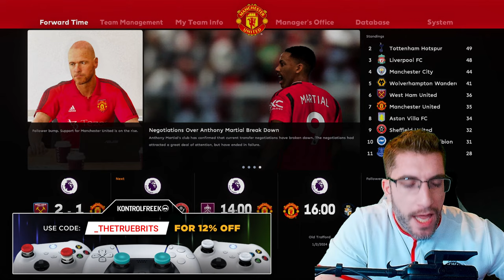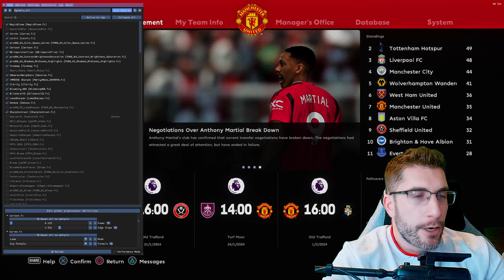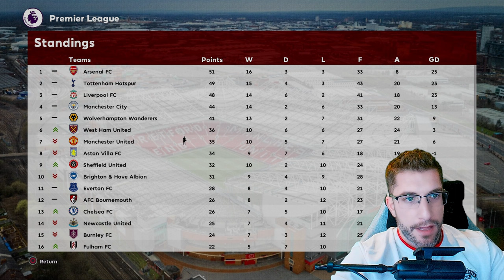[TTB] MAN UNITED CAREER EP17 - HOJLUND GETS A NEW PARTNER! - KOSSOUNOU LOOKING LEGIT! 🔥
ENEBA.com | Buy Gift Cards/Games and more at the best prices!

Brand New 23/24 Season gets underway with ETH!
Difficulty: Legend
No Assists Playthrough featuring Manchester United

Timestamps:
Intro: 00:00
Center Forward Decisions!: 02:20
Lineup vs Sheffield Utd: 08:31
EPL Match Day 23: 10:25
Post EPL Match Day 23: 24:08
Negotiation Time: 25:02
Time to Sell: 26:01
Lineup vs Burnley: 29:22
EPL Match Day 24: 31:19
Post EPL Match Day 24: 45:16

Recommended PS4/PS5 Option File (No Mods) with Updates all year long